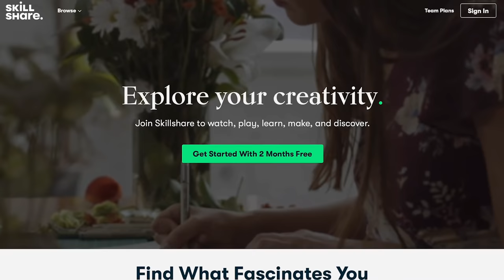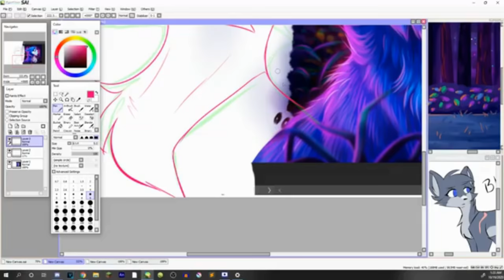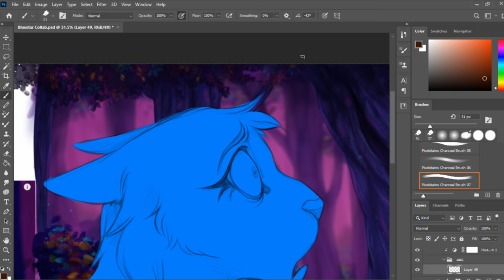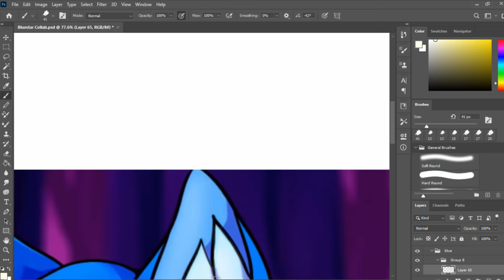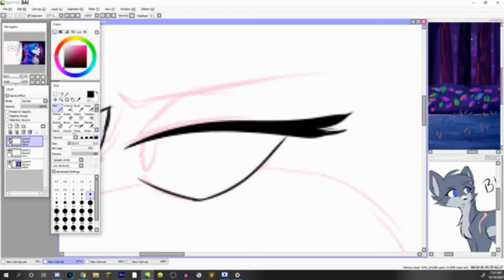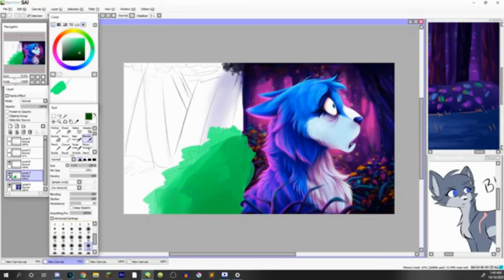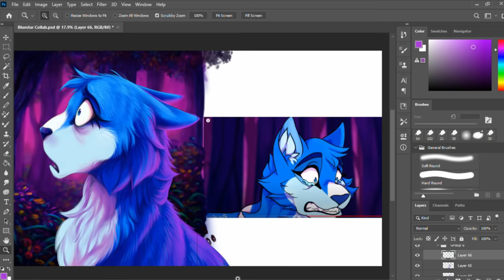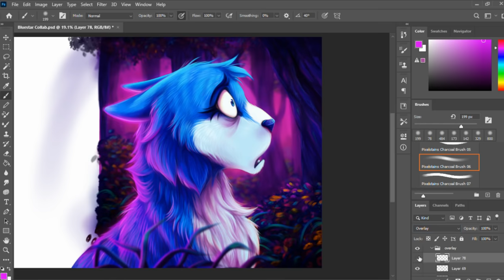Bluestar Youth MAP EXPLAINED | Speedpaint & Discussion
In today's video GhostLantern and I revisit an old project of ours, the Bluestar "Youth" MAP, and explain a bit more of our ideas and inspiration behind it while also answering some of your questions! We also thought it would be cool to collaborate on a piece for the speedpaint portion of the video. This is my first time collaborating with someone for a discussion video so hopefully you guys enjoy!